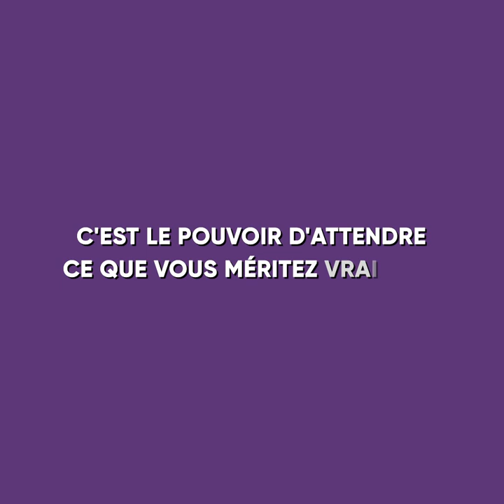Mon DATE SUR TINDER A MAL TOURNÉ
Regardez cette animation pleine d'émotion pour voir comment le date  sur Tinder d'une femme a mal tourné.

Juste le jour de son 30ème anniversaire, son petit ami l'a larguée d'une manière mesquine. Comme elle ne voulait pas passer son anniversaire en larmes toute seule, elle a décidé de télécharger une application de rencontre pour trouver une compagnie pour la nuit.

Il ne lui a pas fallu longtemps pour trouver un gars parfait avec qui fêter son anniversaire. Il l'a invitée chez lui, et elle a immédiatement sauté dans un taxi.

Devinez ce qui se serait passé ensuite ? Fêterait-elle son anniversaire avec une personne qu'elle aime bien ? Ou resterait-elle seule ?